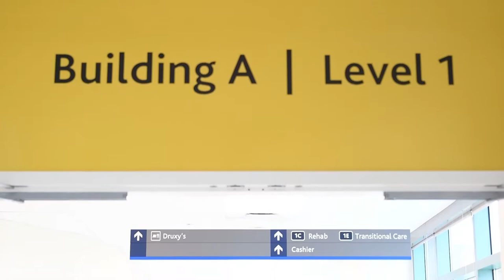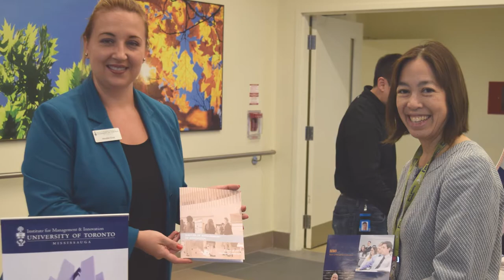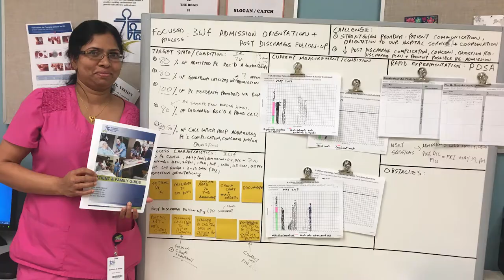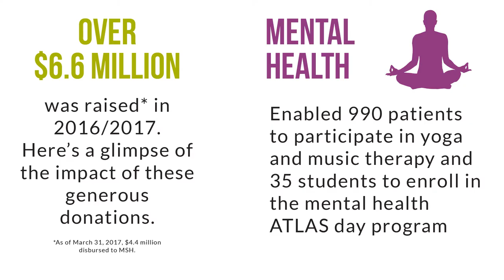Markham Stouffville Hospital 2016/2017 Year In Review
Another busy year is behind us at Markham Stouffville Hospital. Learn about how we helped to improve the MSHexperience.